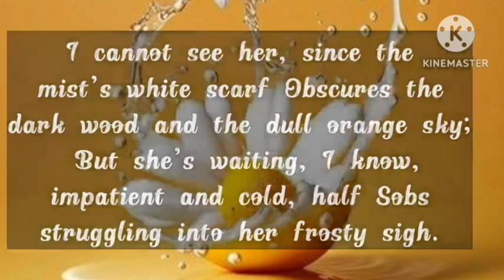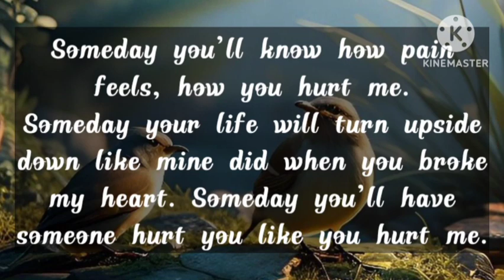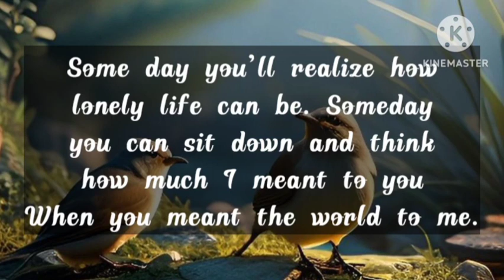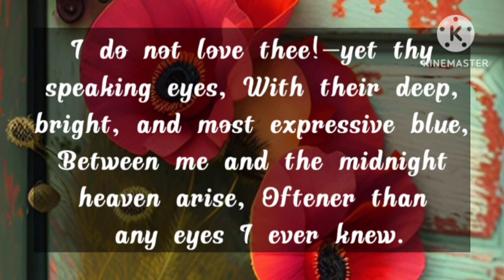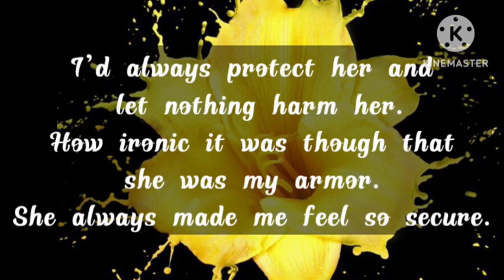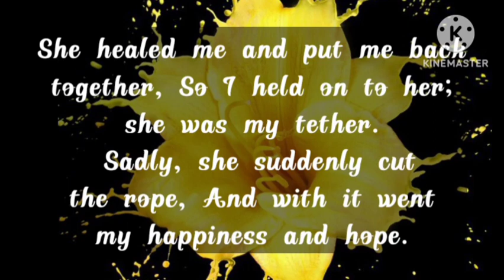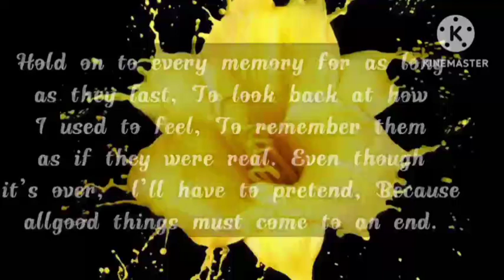DM TO DF 💕 // I WAS TRYING TO TALK TO YOU BUT..🥰😍🌈💌🌟💖🫂🌹💕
1

my love
dm current energy
divine masculine
dm df
dm message to df today
dm tarot
dm reading
twin flame
twin flames
Karmic
happy twins 11:11
love
Love
love quotes
love poem
love poems
love lines
love feel
true love
poem
poems
love songs
love music
feelings of love
love feelings
Dm to df
dm df
dm
 df dm
aquarius
df
taurus
unique tarot
all i want
aquarius tarot
virgo
twin flame reading today
twin flame